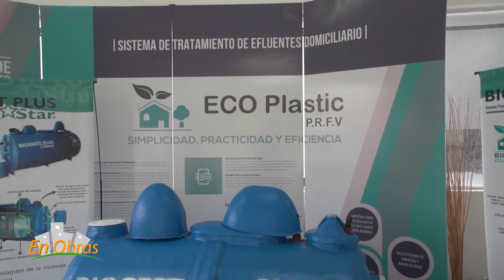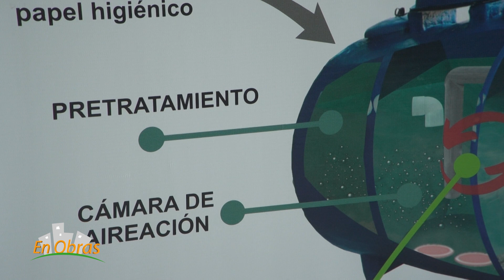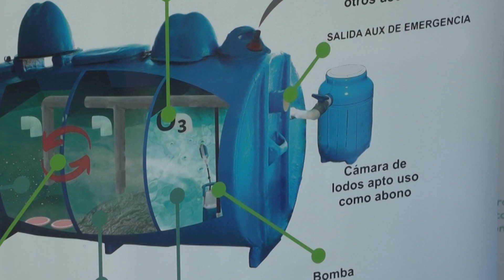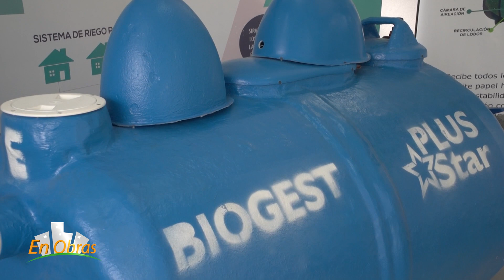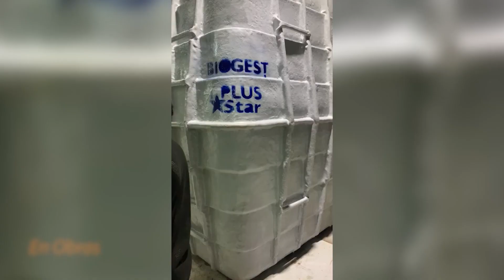Biodigestor Plus Start para 2 personas. Arq. Sergio Carrasco. ECOPLASTIC. En Obras 051123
Biodigestores Plus Start para viviendas para 2 ó 3 personas. No requieren cámara séptica, ni sangría, ni pozo negro. recupera el 100 % del agua usada en la vivienda y es apta para riego. Con riego por goteo incluido.